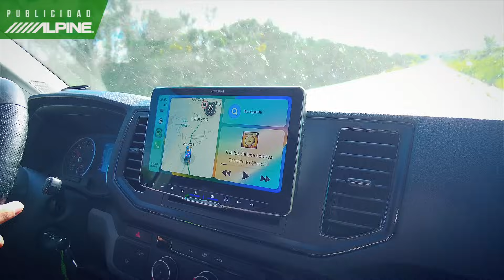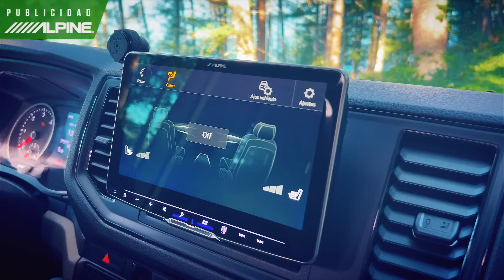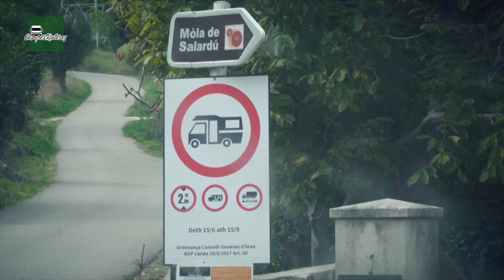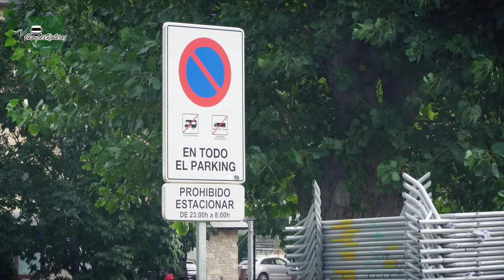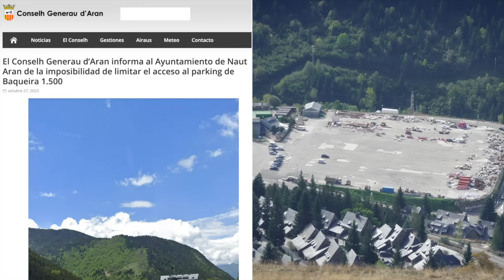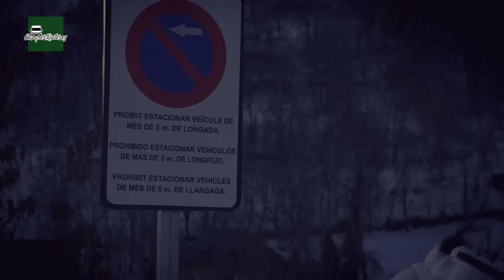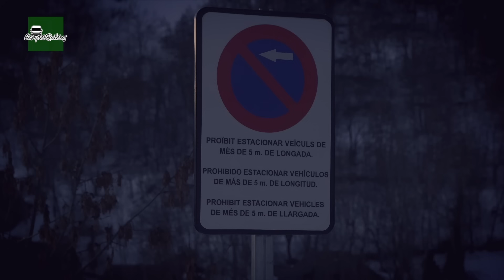🚐💥El Valle de Aran se Levanta Contra las Autocaravanas!! Las Razones Ocultas #290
Descubre por qué el Valle de Aran ha tomado medidas extremas contra las autocaravanas en una lucha por resolver un problema oculto. 🏞️🚐💥 Exploramos las razones detrás de esta controversia que involucra a temporeros, turistas y autoridades locales. ¡No te pierdas este revelador análisis de la situación en una de las regiones más hermosas de España!

¿Quieres un seguro para tu furgoneta Camper?